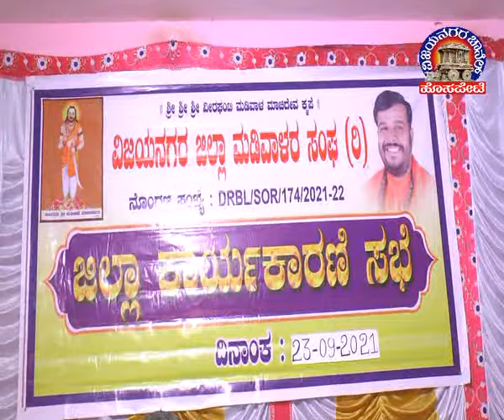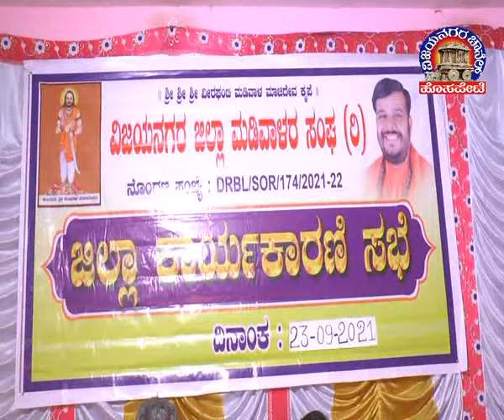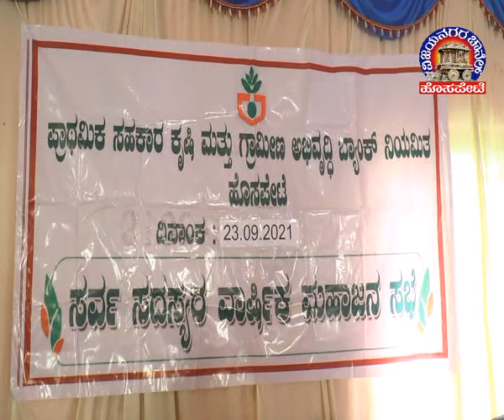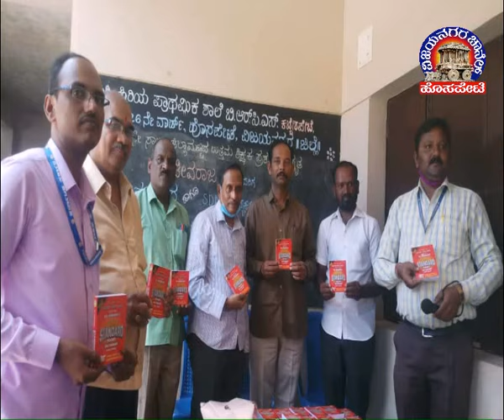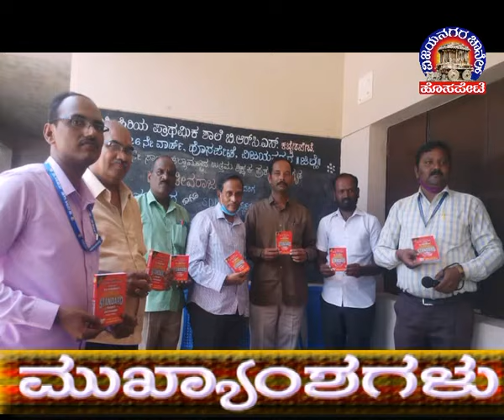Vijayanagara Channel Hosapete News 24.9.2021